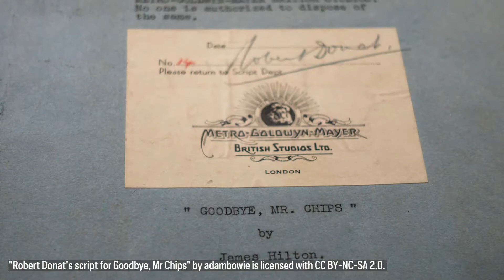Eric Maschwitz and Manning Sherwin | London in Song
In this video we learn about the composers of the song. Eric Maschwitz, who wrote the words, and Manning Sherwin who wrote the music.

Learn about the history of music in London during “London in Song”, part of the London Book Club through ThinkND